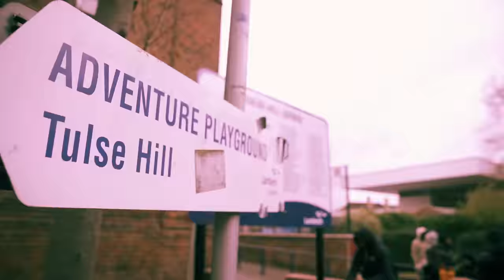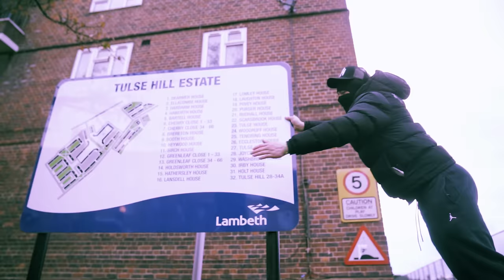C1 - TULSE HILL TOUR 🏢 (OFFICIAL MUSIC VIDEO)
C1 - Tulse Hill Tour 🏢

Snap: Voiceofdahill.1